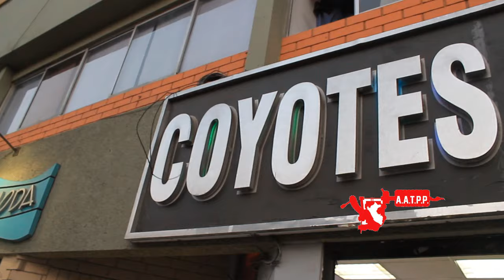Entrevista con Ivan Alegria (Presidente de la A.A.T.P.P)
Una pequeña entrevista con Ivan Alegría mas conocido como "Coyote" en el mundo del tatuaje, nos muestra esta nueva etapa como presidente de la ASOCIACIÓN DE ARTISTAS TATUADORES PROFESIONALES DEL PERÚ.